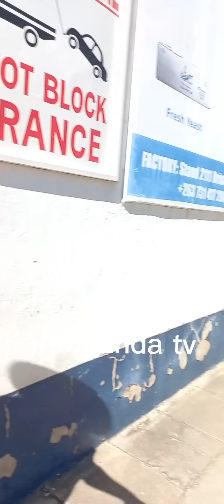Anhu Amira Hoo! Ndiye maMutare Now